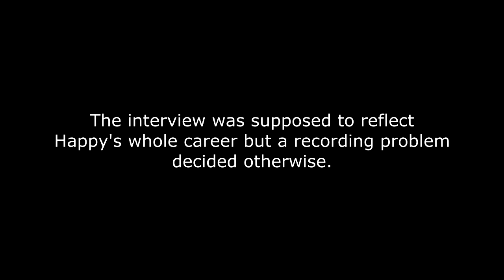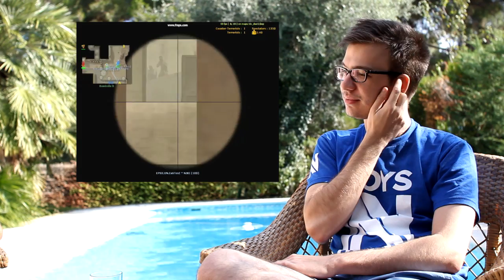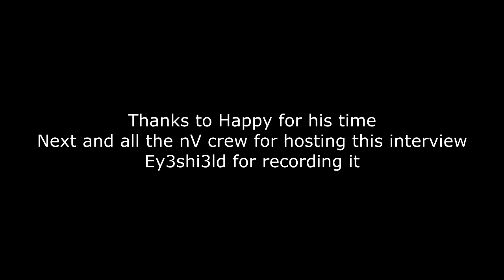Happy : sa carrière sur CS:Source [Subtitles Available]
Des captures d'écran d'un scoreboard particulièrement flatteur, des records de teamspeak ou de vieilles démos, nous avons tous un dossier perdu dans notre ordinateur avec des fichiers datant de Mathusalem. Chez VaKarM.net, nous ne dérogeons pas à la règle. Il arrive parfois que nous tombions sur d'anciens dossiers jamais publiés lors de nos traditionnelles soirées nostalgiques. La plupart ne sont absolument pas présentables mais certains, tombés dans l'oubli pour diverses raisons, s'avèrent être malgré tout intéressants.

Un jour d'octobre 2015, nous avions rendu visite à l'équipe EnVyUs en bootcamp dans leur gaminghouse à Nice. Nous avions alors rencontré le meneur Vincent "Happy" Cervoni pour ce qui devait être une grande entrevue revenant sur l'ensemble de sa carrière. Des problèmes techniques nous ont empêché de réaliser un contenu complet mais après plusieurs essais, nous avons jugé qu'il pouvait être pertinent et intéressant pour nos lecteurs de publier la partie CS:Source de cette entrevue.

L'entretien qui suit a donc été enregistré un jour d'octobre 2015, une semaine avant le sacre d'EnVyUs à la DreamHack Cluj-Napoca. Il porte sur le parcours du discret Vincent "Happy" Cervoni, alors surnommé EMSTQD à l'époque, sur la version Source de Counter-Strike. Certains découvriront peut-être que le capitaine emblématique d'EnVyUs côtoyait les sommets européens dès 2008 et qu'il était l'un des plus fidèles lieutenants d'un certain Ex6TenZ. Entre autres.

Avant toute chose, les remerciements vont vers l'équipe de traduction du staff (Stonz, illy et surtout Miles) pour son énorme travail qui permettra d'instruire un peu plus nos amis anglophones sur l'un des grands personnages de la scène CS:GO. Un grand merci à toute l'équipe EnVyUs de l'époque et en particulier Next pour leur hospitalité. Enfin, merci à Ey3shi3ld pour son support technique et matériel.

Le sommaire :

01 - 5min : Les débuts sur CS:S, la rencontre avec Ex6 et la première lan.
05 - 11min : Global Team, sa relation avec Ex6TenZ.
12 - 17min : L'épopée Epsilon et la TeX 2008.
17 - 19min : Ses premiers pas en tant que leader.
19 - 23min : redLine / VeryGames.
23 - 30min : redLine 2.0, son style de lead et ses pertes de motivation.
30 - 36min : 3DMAX et les critiques de la communauté.
37 - 40min : kennyS et la PxL 32.
40 - 44min : La transition sur CS:GO.